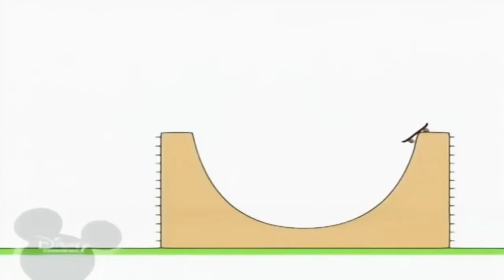4 жовтня 2023 р.